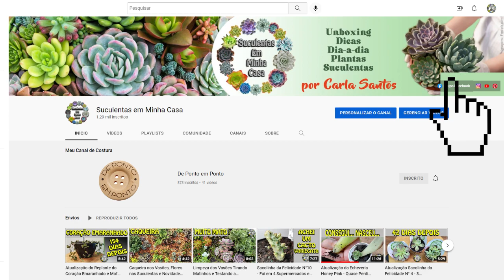Atualização das Mudas de Tostão/Dinheiro em Penca - 108 Dias Depois e Dica Para o Coração Emaranhado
ALGUNS PRODUTOS COM PREÇOS ÓTIMOS:
✅Ferro de Solda para furar vasos
✅Álcool Spray Aerossol
✅Tesoura Para Cortar Suculenta
✅kit ferramentas para suculentas
✅Vasos para plantas
✅Ferramentas para jardinagem
✅Tesoura de jardinagem
✅Placas de identificação com 50 unidades
✅Pulverizador 20 litros a bateria
✅Pulverizador manual 5 litros
✅Pulverizador 2 litros manual
✅Mangueira Tramontina 50 metros
✅Torta de mamona fertilizante orgânico 1 kg
✅Farinha de osso 1kg
✅Serrote Dobrável para Jardim
✅Conjunto Para Jardinagem
✅Tesoura Para Poda Palisad
✅Hidro pistola para Engate Rápido